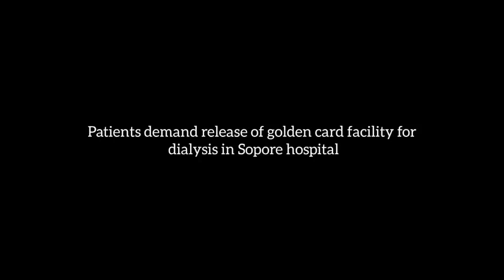Patients demand release of golden card facility for dialysis in Sopore hospital